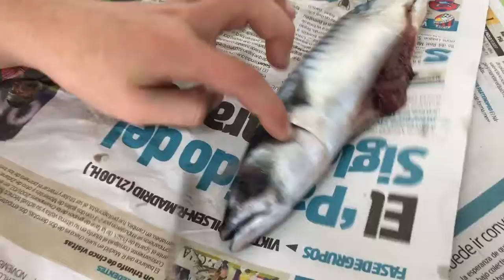4t: Mètode Científic (Vertebrats)